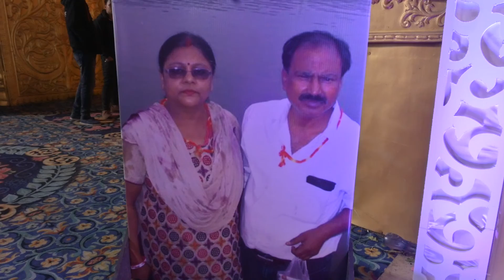Teaser video shweta & Rohit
A professional photographer will have years of wedding experience.

They will know the shots to take, they will know where to be at the right time, they can be left to get on with their job with absolute trust knowing that they are going to be where you want them to be.